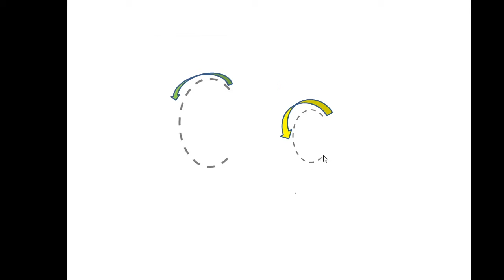Chhotay Bachon ko English padhne ka sahi tareqa | Letter C Reading with Phonics & Writing in 4 Lines